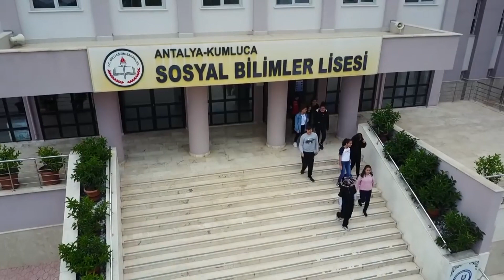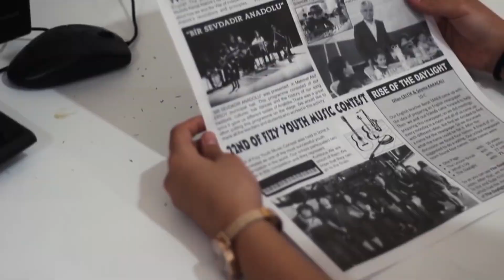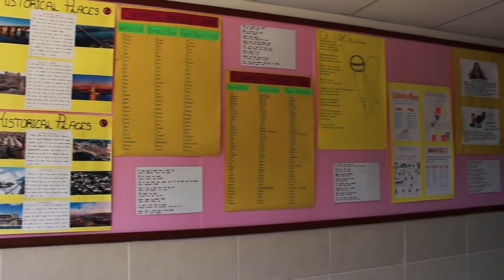Kumluca Sosyal Bilimler Lisesi Tanıtım Klibi